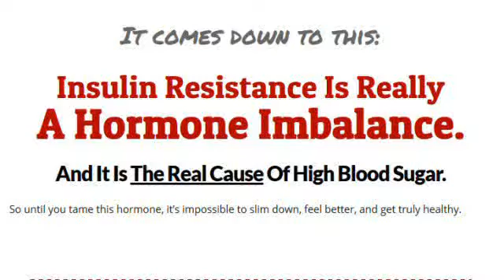low blood sugar Washington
Oceans Bounty low blood sugar Washington